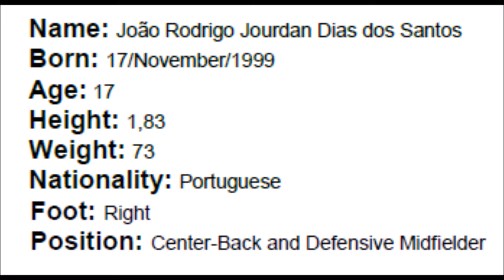João Rodrigo Santos| TwoTwo Players Agency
Tall and excell in aerial balls. Frequently scores some goals and able to play with players older than him.
Joao is a central defense that if necessary he could also play as Defensive Midfielder. Among its main features athleticism, thanks to its 183 cm in height and his young age, but nevertheless also a good technique to participate in the setting of the game and the possession
Name: João Rodrigo Jourdan Dias dos Santos
Born: 17/November/1999
Age: 17
Height: 1,83
Weight: 73
Nationality: Portuguese
Foot: Right
Position: Center-Back and Defensive Midfielder